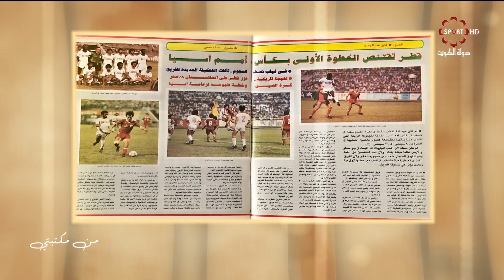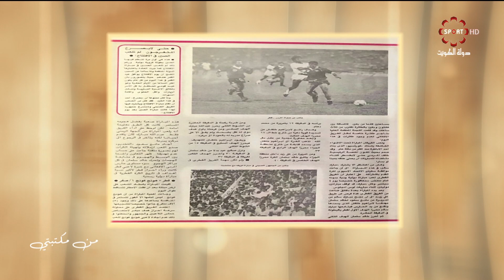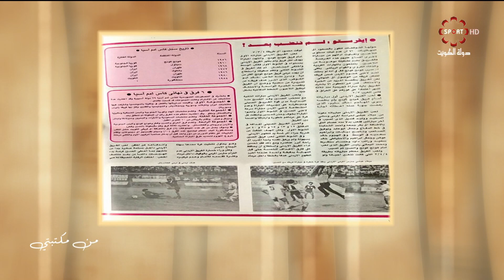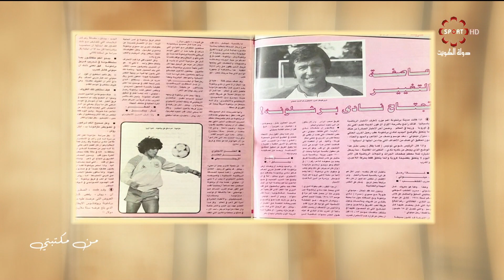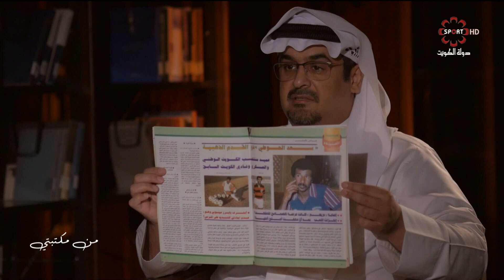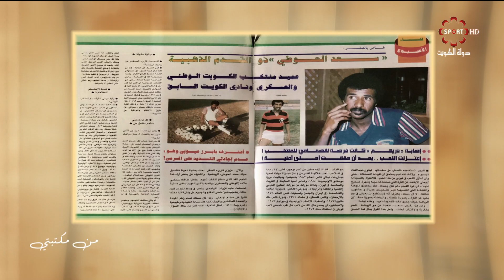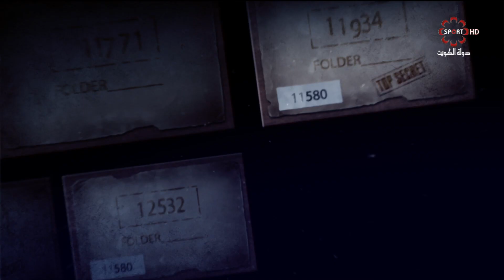برنامج من مكتبتي - الخميس 2019/8/22